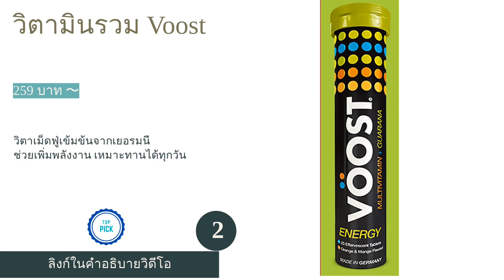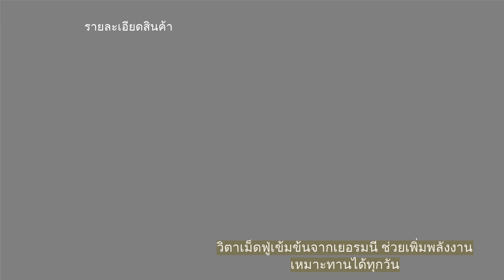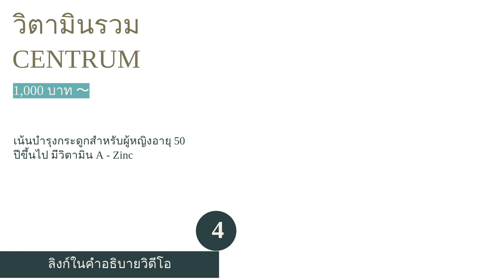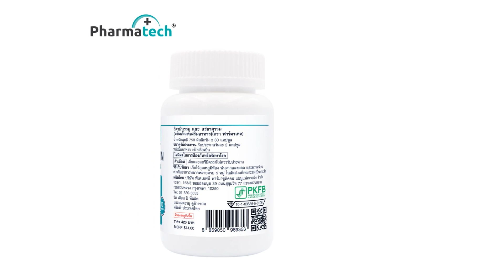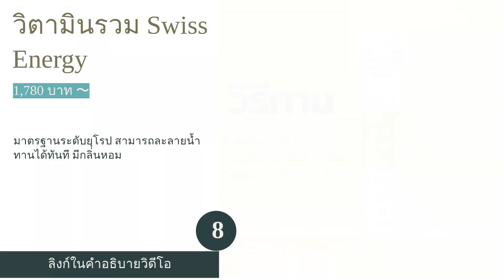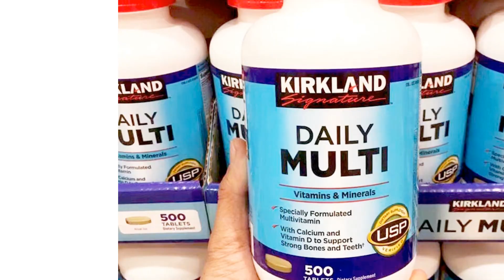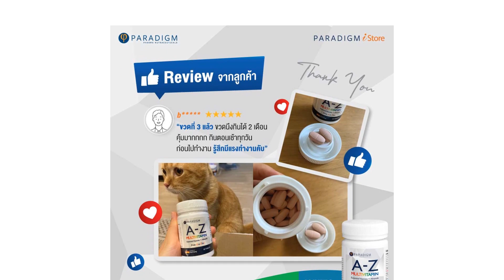🌵 10 วิตามินรวม ยี่ห้อไหนดี 2023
00:10 #1 - วิตามินรวม Multi Vit Plus (890 บาท 〜)
00:51 #2 - วิตามินรวม Voost (259 บาท 〜)
01:32 #3 - วิตามินรวม Life Extension (590 บาท 〜)
02:10 #4 - วิตามินรวม CENTRUM (1,000 บาท 〜)
02:49 #5 - วิตามินรวม INUVIC (186 บาท 〜)
03:28 #6 - วิตามินรวม Pharmatech (420 บาท 〜)
04:05 #7 - วิตามินรวม InterCare (490 บาท 〜)
04:44 #8 - วิตามินรวม Swiss Energy (1,780 บาท 〜)
05:24 #9 - วิตามินรวม Kirkland (939 บาท 〜)
06:03 #10 - วิตามินรวม PARADIGM (500 บาท 〜)
06:44 สิ้นสุด

นอกจากการทานอาหารให้ครบ 5 หมู่ รับประทานผัก ผลไม้ และออกกำลังกายเป็นประจำทุกวันแล้ว วิตามินรวมที่อาจมีเกลือแร่ กรดอะมิโนและสารต้านอนุมูลอิสระ ก็เป็นอีกหนึ่งตัวช่วยที่ทำให้ร่างกายได้รับสารอาหารที่ครบถ้วนมากขึ้น อีกทั้งยังช่วยปรับสมดุลร่างกาย ให้ร่างกายตื่นตัว สดชื่น กระปรี้กระเปร่า อีกทั้งยังช่วยลดอาการเหนื่อยล้า กระตุ้นระบบการทำงานในร่างกาย ทั้งการเผาผลาญไขมัน ช่วยเพิ่มน้ำหนัก ให้ผิวพรรณเปล่งปลั่ง หรือช่วยให้กระดูกและกล้ามเนื้อแข็งแรงได้อีกด้วย
วิตามินรวมในปัจจุบันก็มีหลากหลายยี่ห้อให้เลือก ไม่ว่าจะเป็น Voost, Centrum, Multi Vit Plus, Life Extension, INUVIC และอื่น ๆ อีกมากมาย โดยแต่ละยี่ห้อนั้นก็จะใส่ส่วนผสมหรือสูตรที่แตกต่างกันออกไป อีกทั้งยังอาจผลิตในประเทศหรือต่างประเทศอย่างอเมริกา เยอรมนี เป็นต้น วันนี้เราจะมาพูดถึงวิธีการเลือกวิตามินรวมว่าควรเลือกซื้อวิตามินรวมยี่ห้อไหนดี แล้วก...